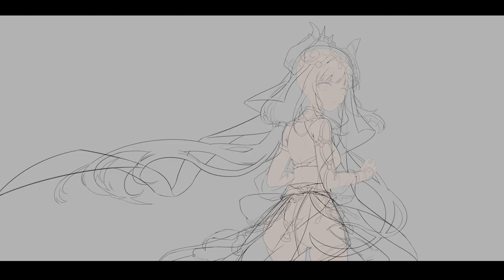【Genshin】Nilou Speed Painting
Genshin Impact- Nilou Fan art

X(Twitter): @XiaoFeiArt
Let me know what you'd like to see next. I'm open to explain my art process in detail.